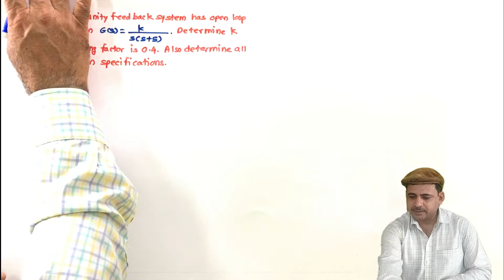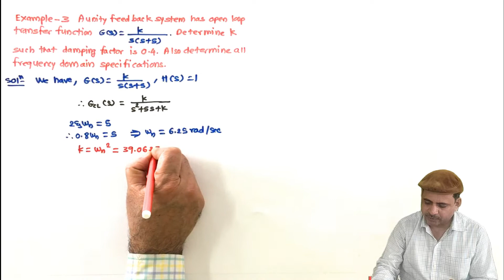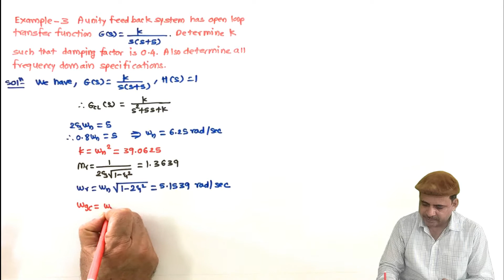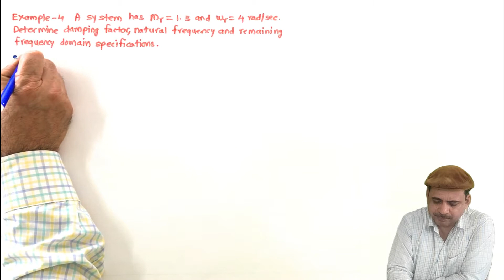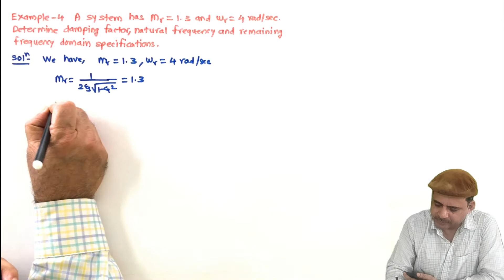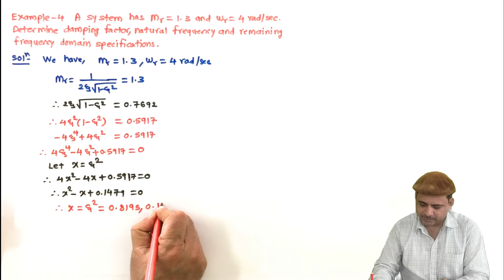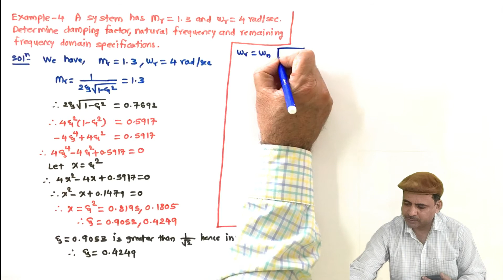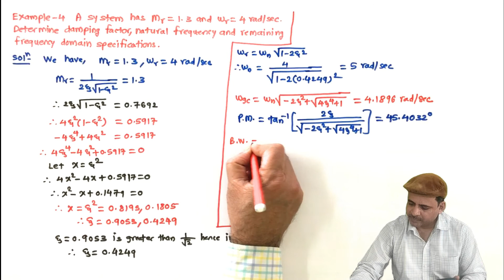L48 Numerical examples on frequency domain specifications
This video is in continuation with L47 and includes two problems with increased complexity.